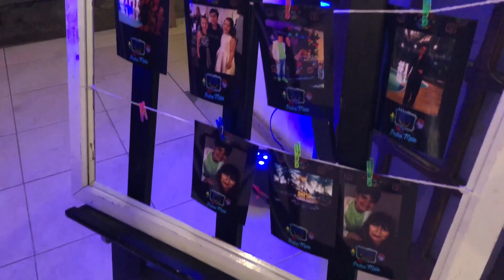ARRUME-SE COMIGO PARA FESTA DE 1 MILHÃO DO PEDRO MAIA | MARI COLLYER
E aí meninas e meninos, no vídeo de hoje eu mostro pra vocês como fiz minha maquiagem e como escolhi meu look pra festa em comemoração do 1 milhão de inscritos do meu amigo Pedro Maia, e ainda uns pedacinhos dessa festa que foi arraso demais!!!
Comentem se vocês gostaram
Um beijo de felicidade pra todos vocês e
Tchau Tchau!!

 💕ME MANDA UMA CARTINHA!
📬 caixa postal 51
📬 cep 20010974